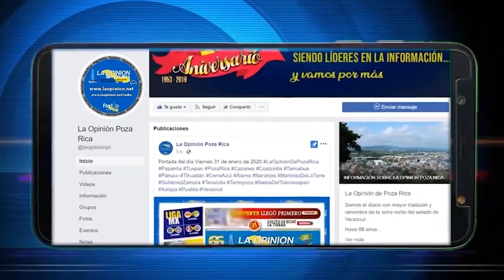Protección Civil por incumplir contrato regresará 3 unidades de emergencia